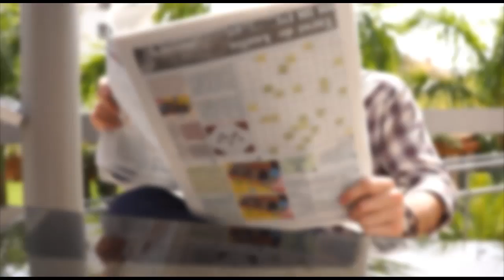Jesse & Joy - 25 de Abril 2013 - Auditorio Nacional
¡Desde España, Jesse & Joy te invitan a su concierto el próximo 25 de Abril 2013, en el Auditorio Nacional! ¡CQSQEP Tour!